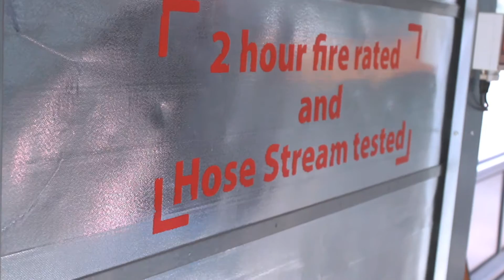Stöbich Brandschutz - Unternehmensvorstellung